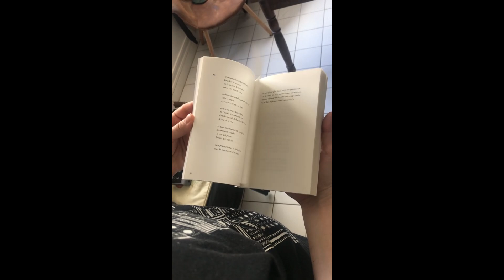L'œil du cyclone (bande-annonce)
Georges Z. Vernat, L'œil du cyclone